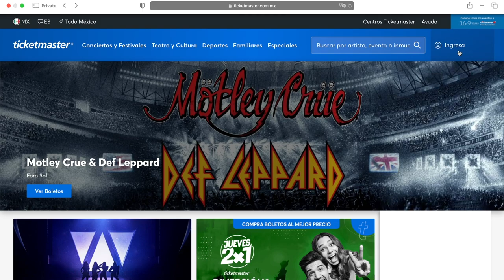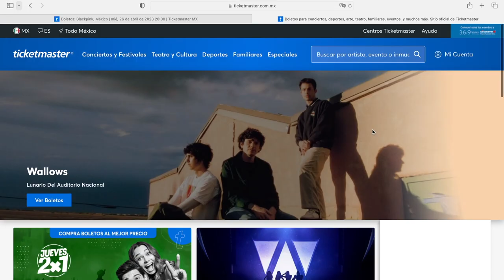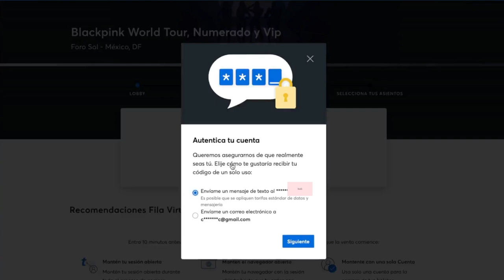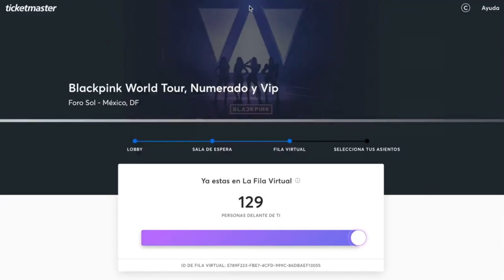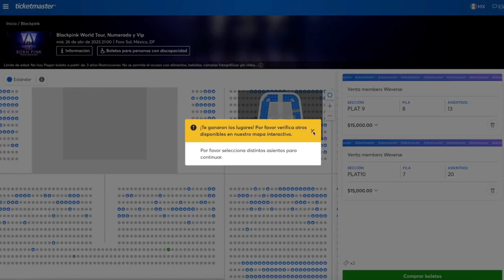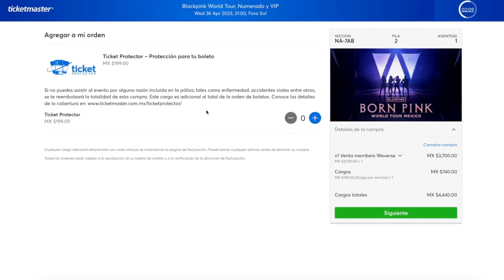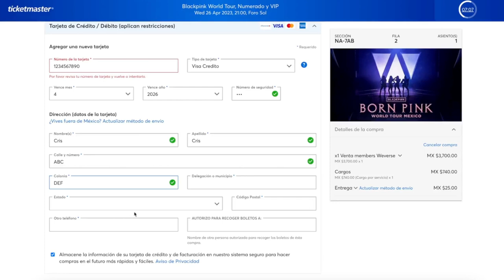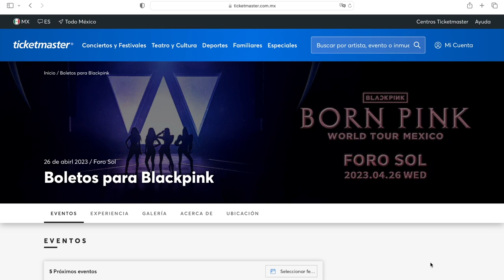PROCESO COMPLETO PARA COMPRAR BOLETOS DE BLACKPINK EN TICKETMASTER MÉXICO 🇲🇽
Hola BLINKs, les hice este video mostrándoles todo el proceso para adquirir sus boletos para BLACKPINK en Ticketmaster México. Espero que les sirva. ¡Mucha suerte en la venta general! 🥹✨

Les dejo las marcas de tiempo para que puedan acceder más fácilmente a cada parte del proceso:
00:00 Introducción
00:22 Creando una cuenta en Ticketmaster México
01:31 Cómo guardar una tarjeta de débito/crédito en Ticketmaster
02:16 Entendiendo los 5 eventos de BLACKPINK en la página de Ticketmaster
02:53 Mapa completo con los precios de los boletos
03:07 Accediendo al evento donde compraremos los boletos
03:19 Autenticando la cuenta de Ticketmaster para acceder a la fila virtual
03:41 Ya estamos en la fila virtual
04:01 Eligiendo zona, asiento (si es numerado) y otras opciones
05:17 ¿Qué pasa si me demoro en elegir mi boleto?
06:00 ¿Qué es el Ticket Protector (protección para tu boleto)?
06:29 Detalle de precios y cargos
06:47 Sobre los métodos de entrega: TicketFast y Will Call
07:18 Agregando los datos de nuestra tarjeta de crédito o débito
07:48 Autorizando a alguien más para recoger los boletos
08:20 Diferencias si ya hubieran registrado su tarjeta antes
08:32 Aceptando términos y condiciones y Enviando orden
08:47 Sobre los siguientes videos
09:06 Outro (Soundcheck BLACKPINK en Copenhague)

✨ Kim Jisoo ✨ Kim Jennie ✨ Park Chaeyoung ✨ Lalisa ✨